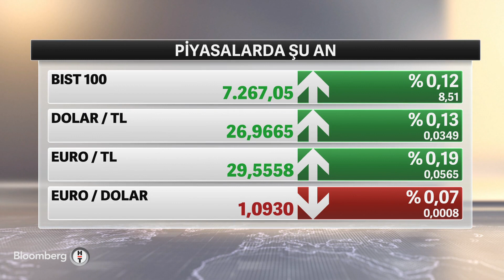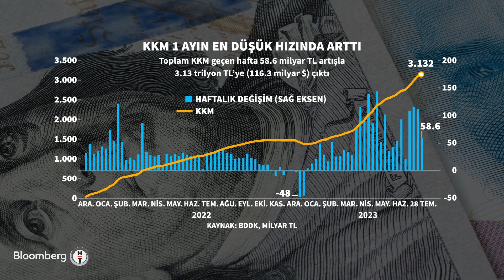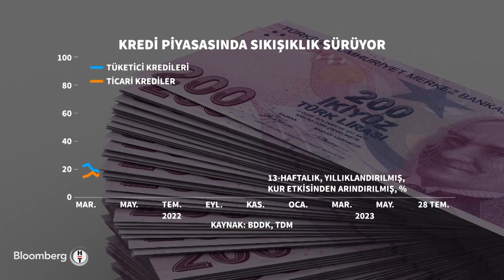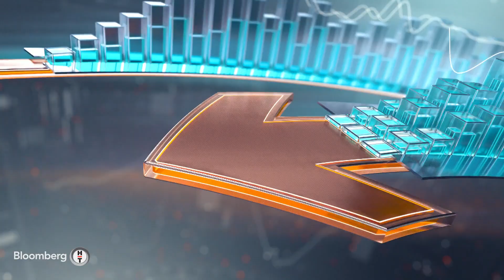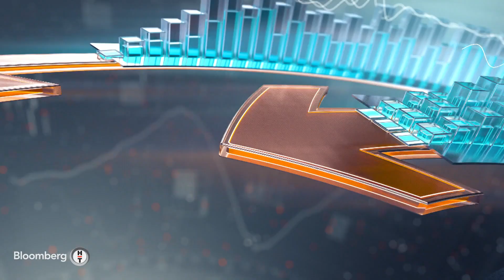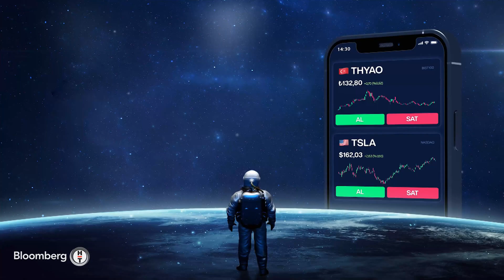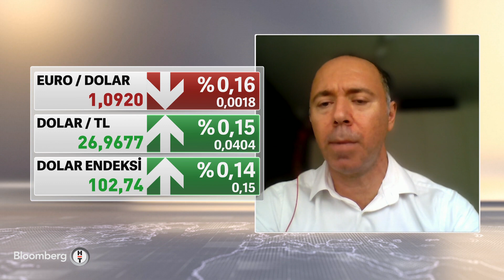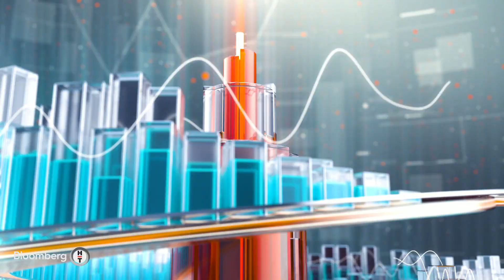Finans Merkezi - Uçak Biletinde Tavan Fiyat Beklentileri | 3 Ağustos 2023